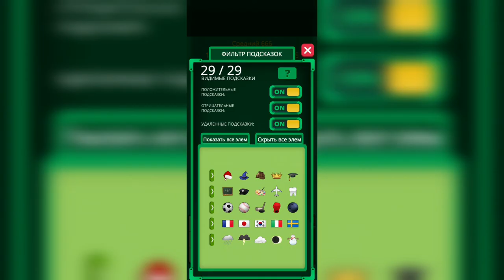Загадки Эйнштейна. Средний. Уровень 666